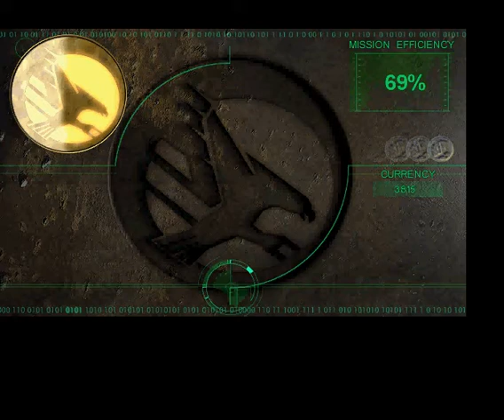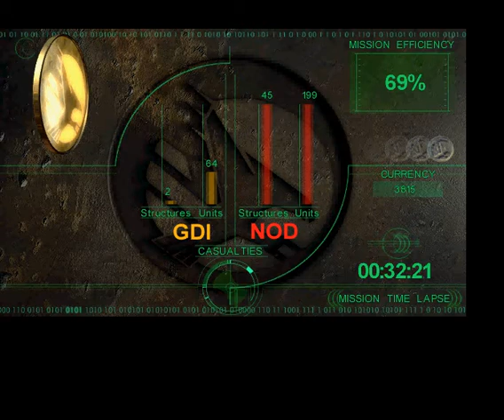Lets Play C&C Tiberian Sun GDI Campaign Part 3B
Second part of Mission 3. Things get a bit bloody in this one. Still, this was the kind of action I was looking for.